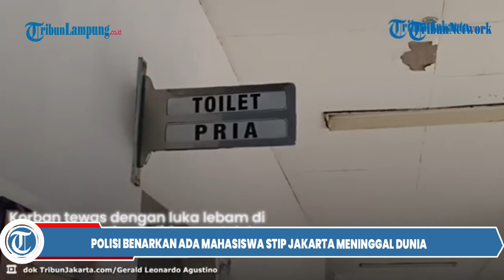Mahasiswa STIP Jakarta Meninggal di Kampus Diduga Dianiaya, Polisi Selidiki TKP dan Terduga Pelaku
Seorang mahasiswa atau taruna Sekolah Tinggi Ilmu Pelayaran (STIP) Jakarta dikabarkan meninggal dunia, Jumat (3/5/2024) hari ini.

Dari informasi yang dihimpun TribunJakarta.com, mahasiswa yang diketahui berinisial PSA itu dikabarkan meninggal dunia ketika dilarikan ke rumah sakit dari dalam area STIP Jakarta.

Informasi ini pun dibenarkan oleh Kapolsek Cilincing Kompol Fernando Saharta Saragi saat dikonfirmasi TribunJakarta.com.